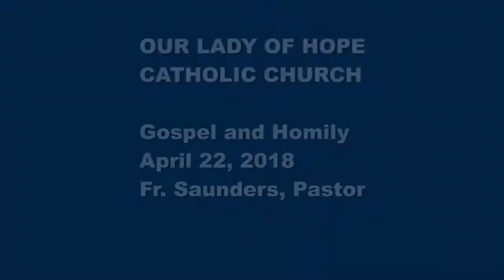Fr. Saunders Homily | Apr. 22, 2018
The gospel and homily from Fr. Saunders at the 10:30 am mass on April 22, 2017.